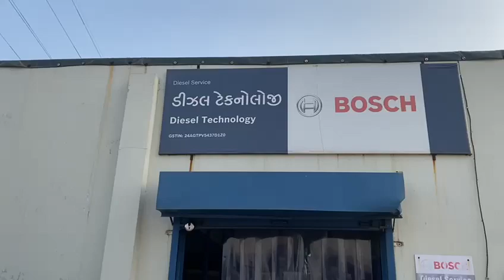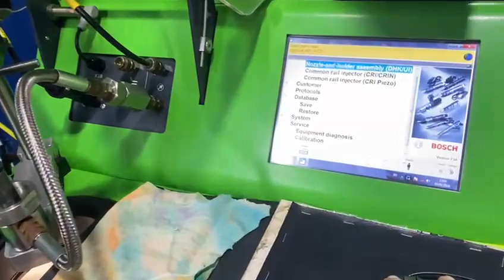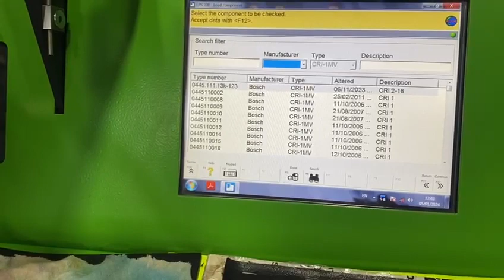all type of car pump nozzle repairing and service car scanning coding and programming 9898621755. 1